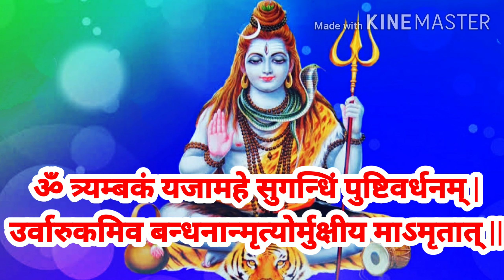महामृत्युंजय मंत्र। मृतसंजीवनी मंत्र। Mahamrityunjay mantra 108 times, भोले नाथ, Shiv ji, Msntra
विषय:- "भोलेबाबा के महामृत्युंजय_मंत्र की जानकारी"
➡शिवपुराण" के अनुसार "अकाल_मृत्यु_का_भय हो या "असाध्य_रोगों" से परेशान हों तो महामृत्युंजय मंत्र का जप करना चाहिए। इसे प्राणरक्षक और महामोक्ष मंत्र भी कहा जाता है। इस मंत्र के जप से भोलेनाथ अत्‍यंत प्रसन्‍न होते हैं। इसके प्रभाव से जातक अकाल मृत्‍यु, असाध्‍य रोग और ग्रहों के चलते होने वाली अन्‍य समस्‍याओं के प्रकोप से मुक्‍त होता रहता हैं।
➡इस मंत्र का जप करने के लिए सुबह 2 से 4 बजे (ब्रम्हमुहूर्त) का समय सबसे उत्तम होता है। लेकिन अगर आप इस वक़्त जप नहीं कर पाते हैं तो प्रातः उठकर स्नान कर साफ़-सुथरे वस्‍त्र धारण करके कम से कम "पाँच" बार रुद्राक्ष की माला से इस मंत्र का जप करें। ध्‍यान रखें क‍ि महामृत्युंजय मंत्र की संख्या हमेशा "बढ़ाई" जाती है। मंत्र जाप की निश्चित संख्या निर्धार‍ित कर लें। इसके बाद जब अगले दिन जप करें तो इनकी संख्या बढ़ा लें, लेकिन ध्‍यान रखें क‍ि इसकी संख्‍या "कम" नहीं होनी चाहिए।
➡इस मंत्र का जप करते समय "उच्चारण" हमेशा सही होना चाहिए। भूलवश भी इस मंत्र के उच्‍चारण में त्रुटि नहीं होनी चाहिए। साथ ही ध्‍यान रखें क‍ि महामृत्युंजय के सभी जप "कुशा" के आसन के ऊपर बैठकर ही करें। कभी भी धरती में बैठकर इस मंत्र का जप न करें।
➡महामृत्युंजय मंत्र का जप करते समय उच्चारण "होठों" से बाहर नहीं आना चाहिए। यद‍ि ऐसा करने का आपको अभ्यास न हो तो "धीमे स्‍वर" में ही इसका जप करें। जप हमेशा पूर्व_ दिशा" की ओर मुख करके ही करें। इसके अलावा यह भी ध्‍यान रखें क‍ि इस मंत्र जप एक "निर्धारित_स्‍थान" पर ही करें। मंत्र जप के स्‍थान पर भगवान शिव की "मूर्ति/लिंग", प्रतिमा या "महामृत्युमंजय_मंत्र" रखा हो तो बहुत ही सुखद चमत्कारी परिणाम देखने को मिलते हैं।